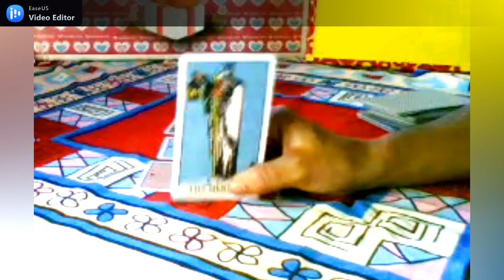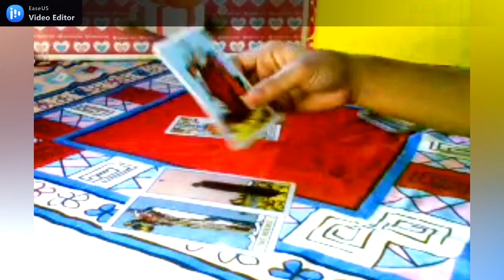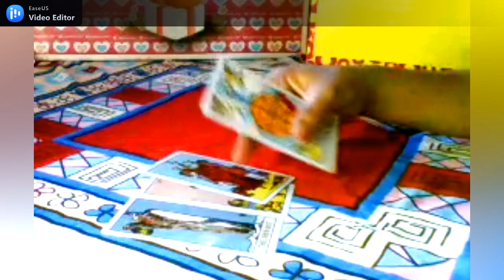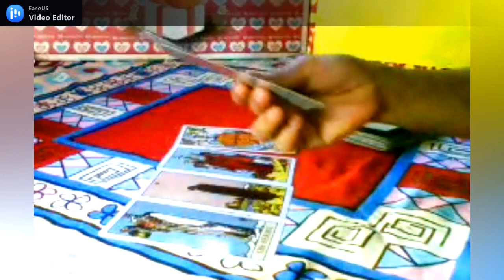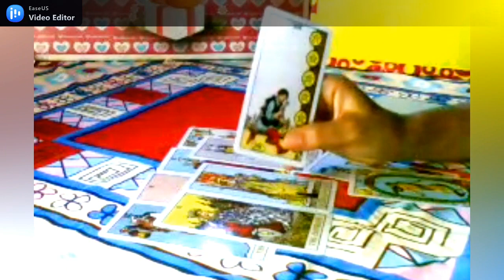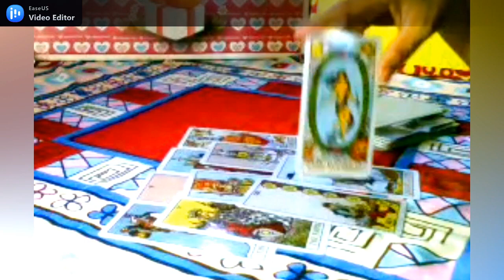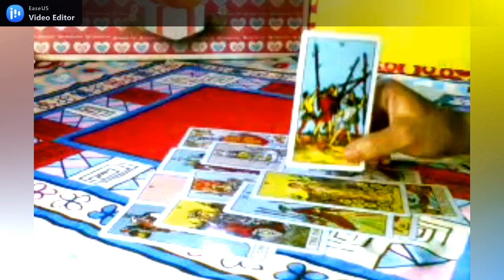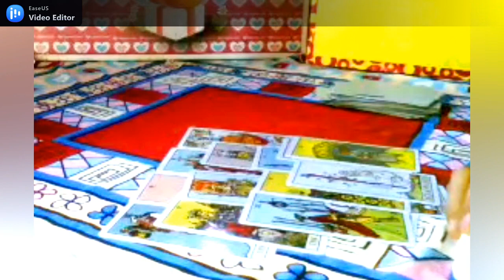TAURUS APRIL 2021 | Asmara Karir & Keuangan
General Reading
Personal Reading via Chatt Fb : Ria Tarot Reader